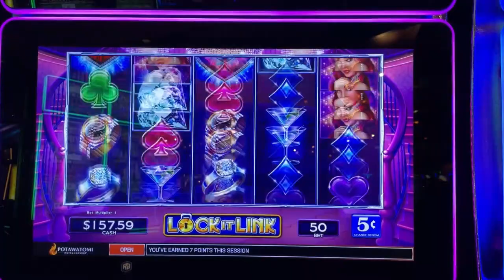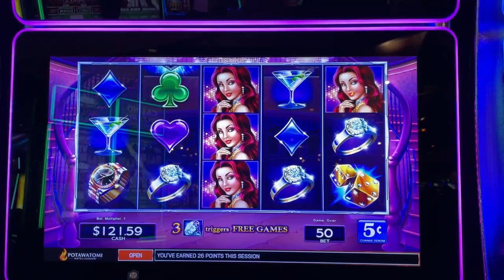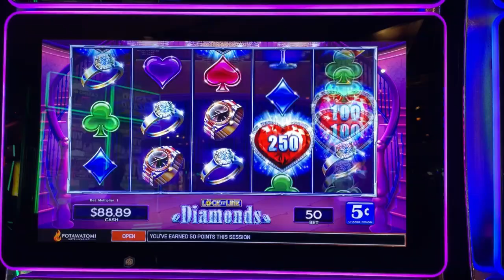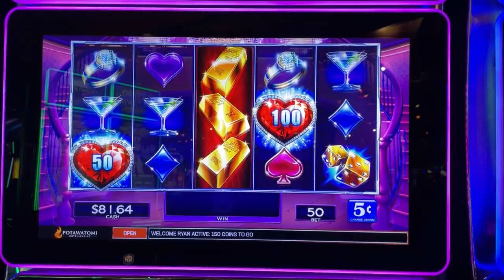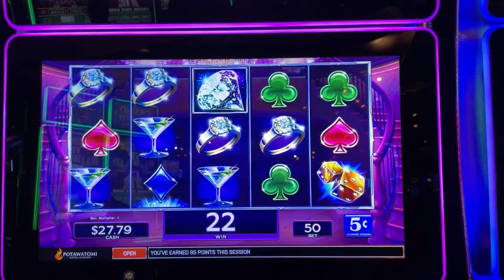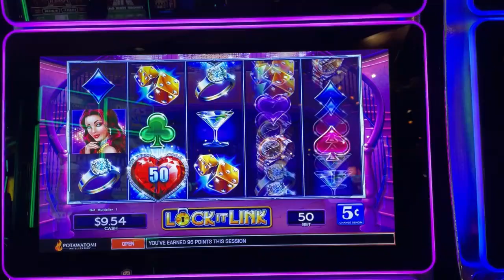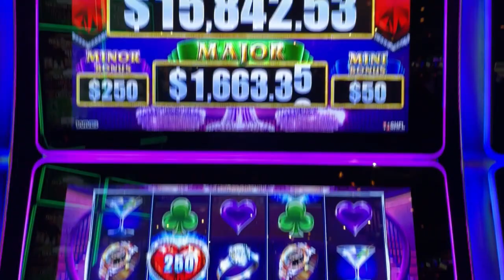Ryan Richard Slots "Lock it Link Diamonds" Slot Machine at Potawatomi Hotel & Casino